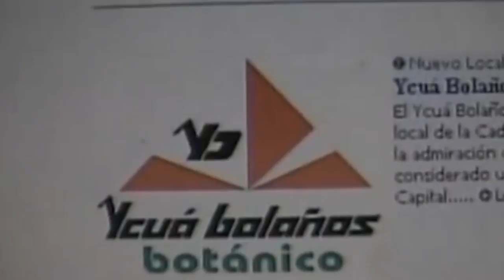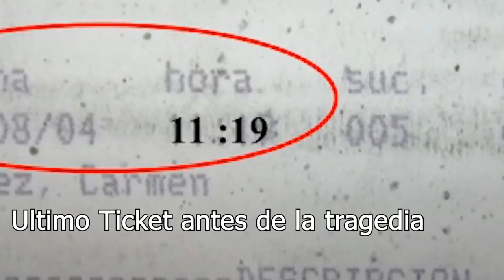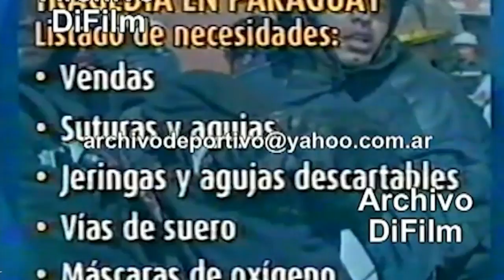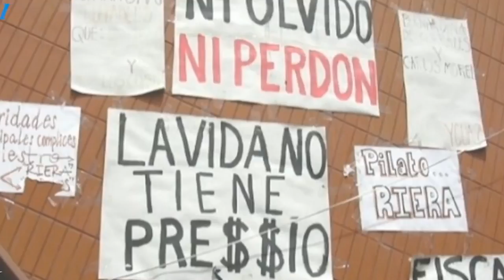El INFIERNO en la TIERRA | YCUA BOLAÑOS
El INFIERNO en PARAGUAY 🇵🇾🔥 El peor desastre ocurrido 😨

Hoy les traigo un video muy triste y desgarrador, una de las peores tragedias que ha ocurrido en Paraguay que cumple ya 17 años desde aquel terrible Domingo 1 de Agosto. Espero les guste y reflexionen un poco. Mi intención es que personas de otras partes puedan conocer la historia, y demostrar que el dinero es el peor enemigo de los humanos. Mi pésame para las familias que sufrieron perdidas

Canción                  Música triste melancólica

Artista                     Efectos de sonidos sin Copyright

Canción                  SAD PIANO SIN COPYRIGHT

Artista                     Koko Garcia